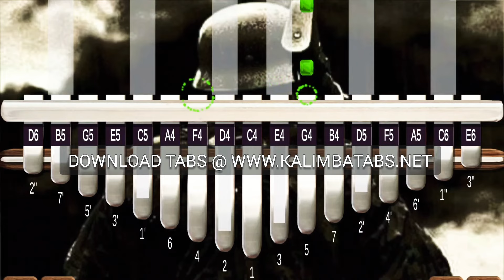🎖Erika - Herms Niel (Marching Song of the German Military)[Easy][Kalimba Tutorial & Tabs]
Requested by Nathanaelle

📌Credit
image - pinterest
sheet -

Lyrics:
Erika
Herms Niel
Auf der Heide blüht ein kleines Blümelein
Und das heißt
Erika
Heiß von hunderttausend kleinen Bienelein
Wird umschwärmt
Erika
Denn ihr Herz ist voller Süßigkeit
Zarter Duft entströmt dem Blütenkleid
Und das heißt
Erika
In der Heimat wohnt ein blondes Mägdelein
Und das heißt
Erika
Dieses Mädel ist mein treues Schätzelein
Und mein Glück
Erika
Wenn das Heidekraut rot-lila blüht
Singe ich zum Gruß ihr dieses Lied
Und das heißt
Erika
In mein'm Kämmerlein blüht auch ein Blümelein
Und das heißt
Erika
Schon beim Morgengrau'n sowie beim Dämmerschein
Schaut's mich an
Erika
Und dann ist es mir, als spräch' es laut
"Denkst du auch an deine kleine Braut?"
In der Heimat weint um dich ein Mägdelein
Und das heißt
Erika